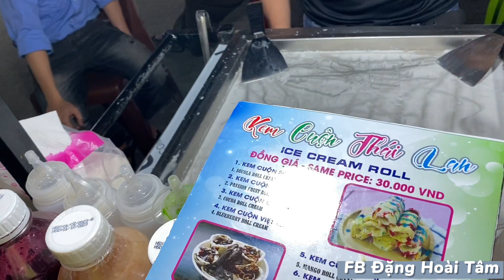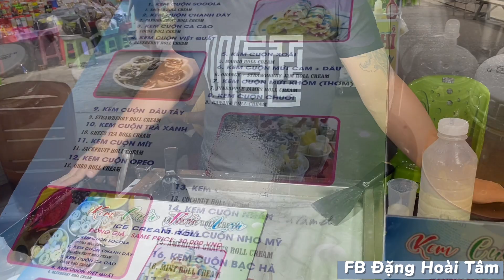Kem Cuộn Siêu Cuốn Siêu Ngon Tại Đảo Phú Quốc | Đặng Hoài Tâm Tube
Món này có gặp là ăn nữa cả nhà ạ, rất ngon và hấp dẫn luôn.